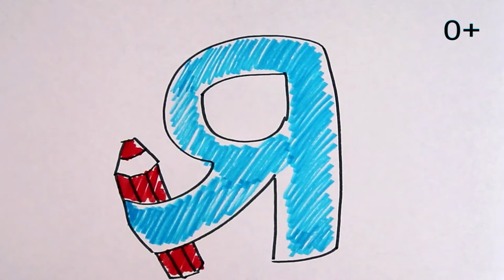Уроки Рисования Для Детей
Бесплатные уроки рисования для детей
Сегодня у нас НОЧНАЯ ФУРИЯ)
Нравится?)
Новые рисунки - каждый день)
Free drawing lessons for children
Tonight we have a NIGHT FURY)